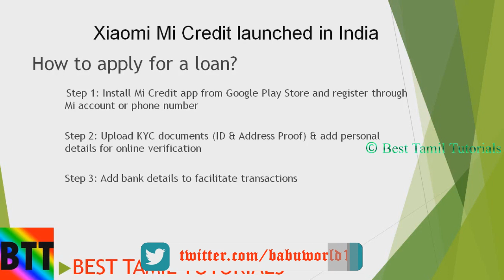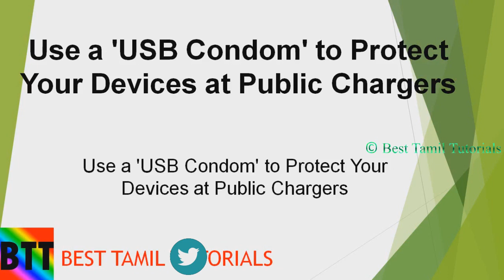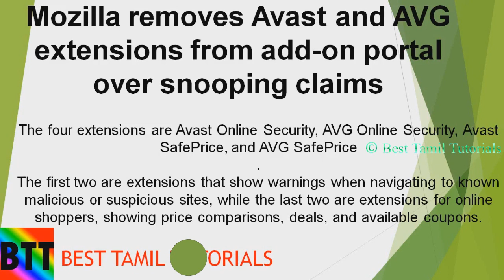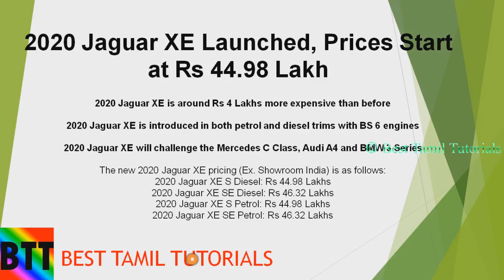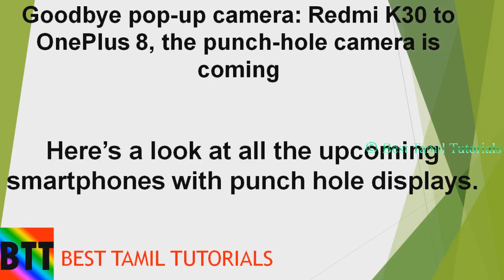BTT TECH NEWS EPISODE#2 - BEST TAMIL TUTORIALS